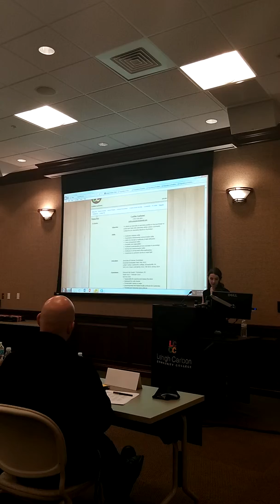Showcase and Awards Caitlin Carbone